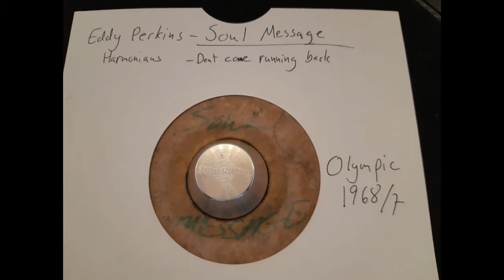Eddy Perkins Soul message - Olympic 68/67 - Reggae Scorcher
Top notch 68 tune from the Olympic label!
First cut of the "Allways, Dance with me" riddim!
Shorted soundclip.